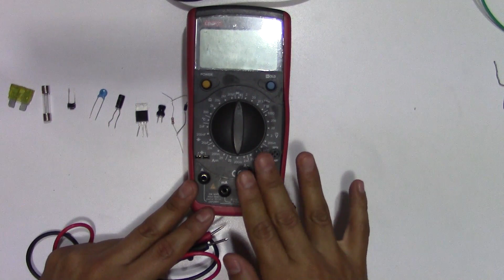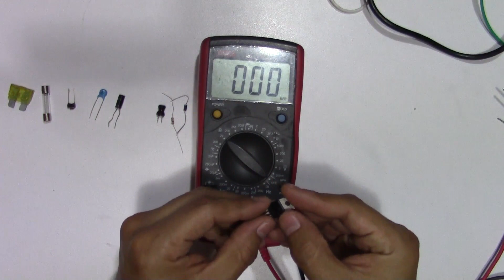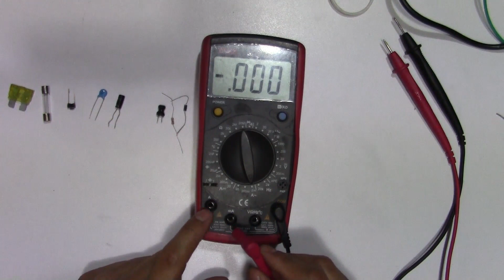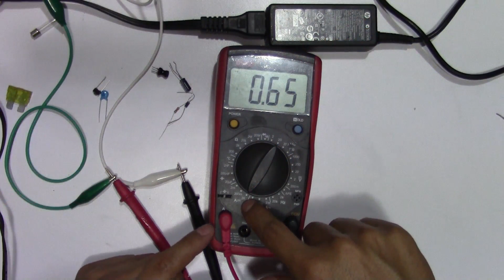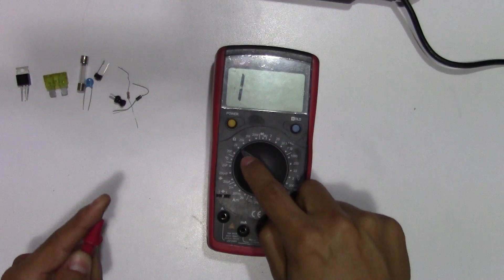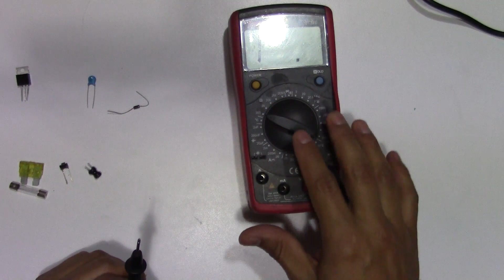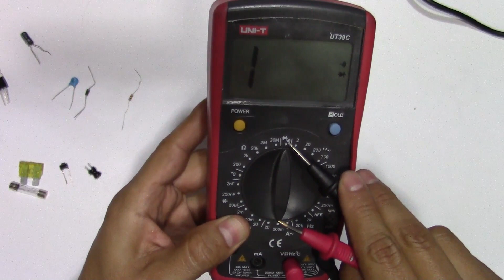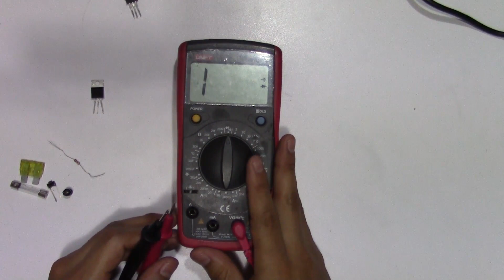Uso de multimetro rapido y sencillo(practico)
Como aprender usar el multimetro-polimetro de una manera muy sencilla.
Basic.

##Hasta un proximo video amigos